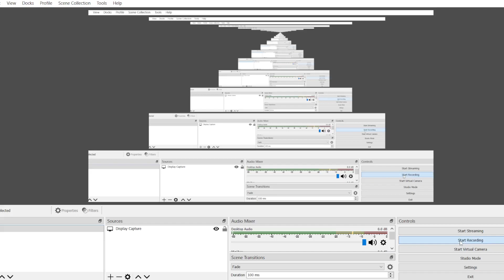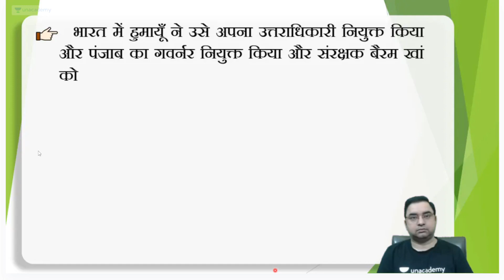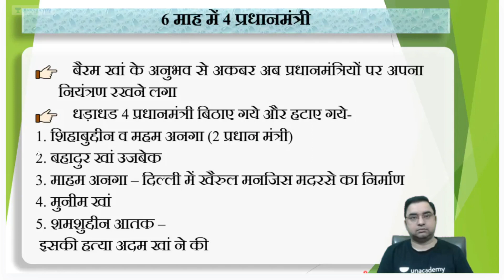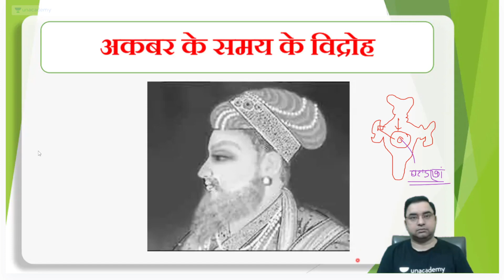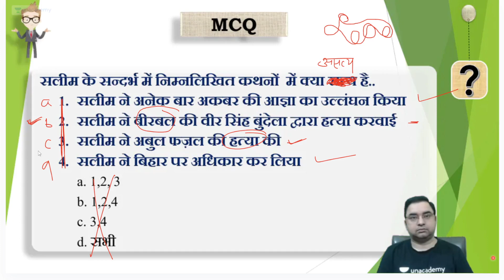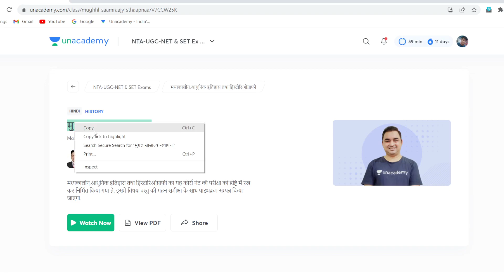मुग़ल साम्राज्य स्थापना lesson 44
good friend